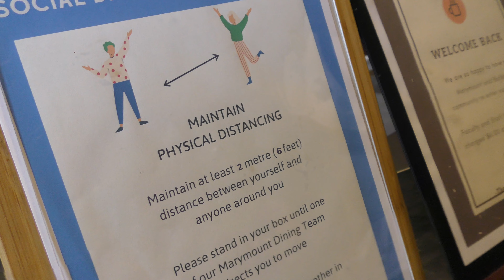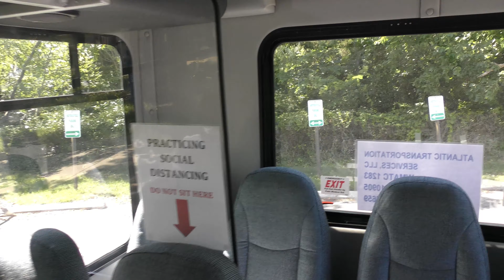"Saints Reunite" Campus Reopening Video Guide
For more on Marymount University's plans to Return to Campus, please